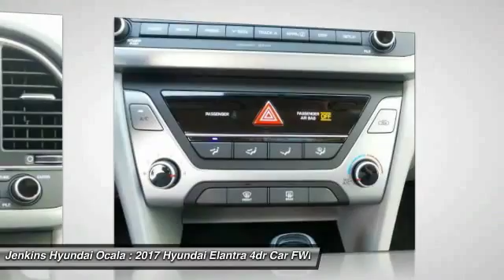2017 Hyundai Elantra Ocala Florida Y0385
2017 Hyundai Elantra SE

The redesigned Hyundai Elantra has a lot of features available not common to cars in this class. It starts with a fresh take on Hyundais signature hexagonal grille placed above a front bumper with advanced aerodynamic features that result in 0.27 coefficient of drag. Elantra features a class exclusive hands-free smart trunk for easy loading/unloading. The newly designed interior still gives you more total space and more cargo volume. The Elantra sedan offers heated seats for both front and rear passengers. Another available option is the ability to store two unique seat settings for the driver's seat and can even adjust the exterior mirrors. The dual-zone automatic temperature control system with CleanAir Ionizer and Auto Defogging System is standard on Elantra Limited. For even more comfort and convenience, select from available leather seating, an 8-inch touchscreen navigation system with Infinity Premium Audio and segment-first Clari-Fi Music Restoration Technology, or a 7-inch color touchscreen audio system, both with rearview camera. And both touchscreens offer the option of Apple CarPlay or Android Auto. A 2.0L 147-hp engine is standard and is mated to a 6-speed automatic transmission offering up to 38 MPG HWY. Drive Mode Select adjusts both throttle response and steering effort between three modes: Normal, Eco or Sport, by simply touching a button. The Elantra also features available Automatic Emergency Braking with Pedestrian Detection. If a collision is imminent and the driver does not react, the system deploys Automatic Emergency Braking. Also available are features such as Lane Departure Warning with Lane Keep Assist, Smart Cruise Control, Blind Spot Detection with Rear Cross-traffic Alert and Lane Change Assist.